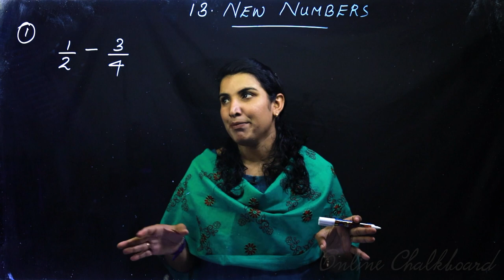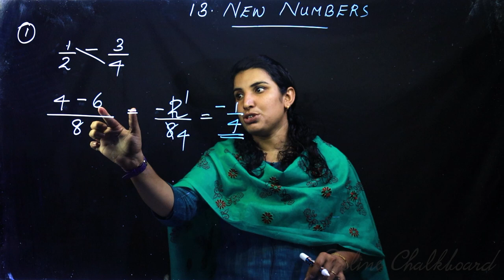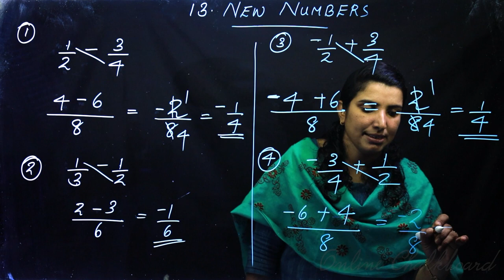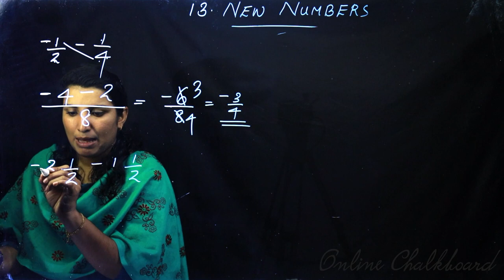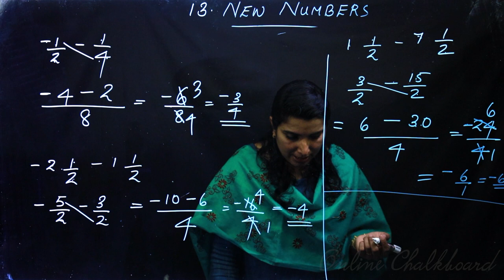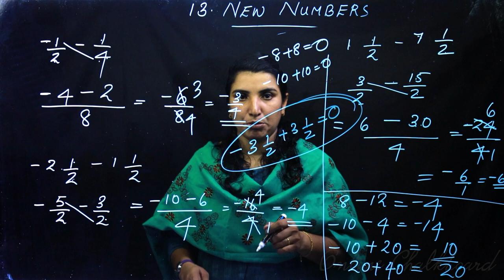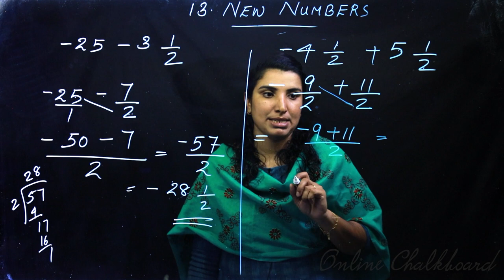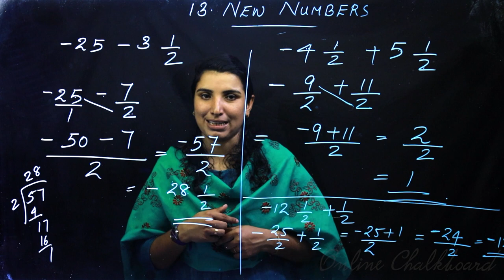Class 7 | MATHS | Chapter 13 - New Numbers - Part 2 | SCERT | Online Chalkboard